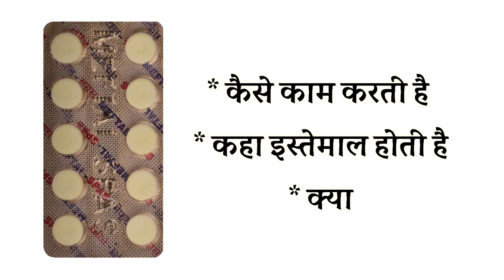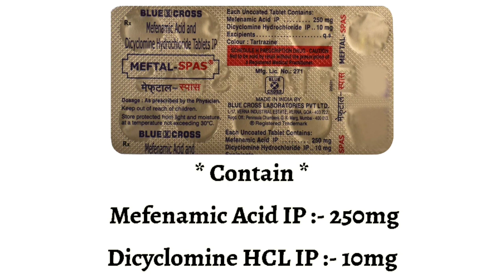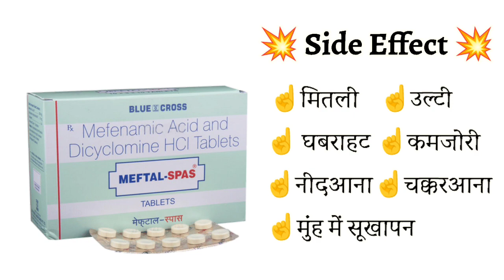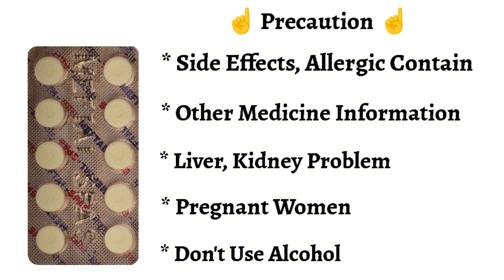Meftal Spas Tablet Uses | Price | Composition | Dose | Side Effects | Review | in Hindi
This video is all about Meftal Spas tablet , its uses, side effects, ingredients, price, dose, precautions and how to take, full detail in hindi